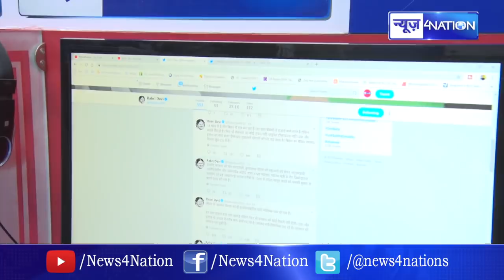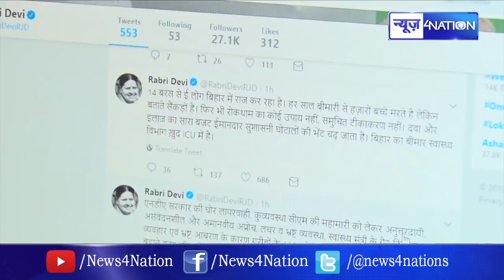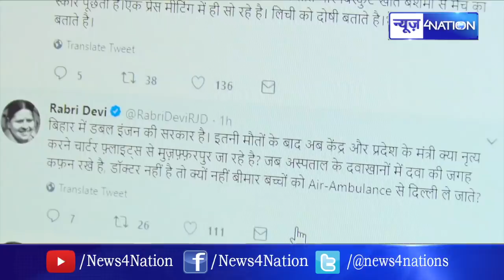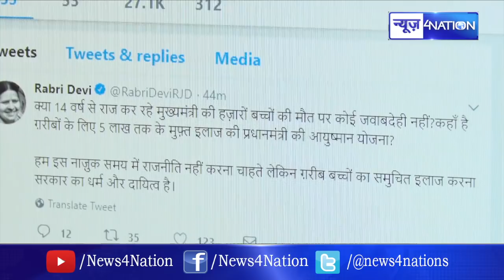Rabri Devi का CM Nitish Kumar पर बहुत बड़ा हमला, सुनाया बहुत कुछ | Must Watch | News4Nation